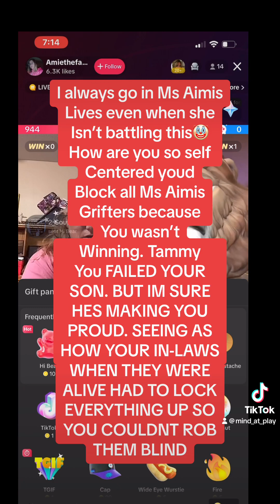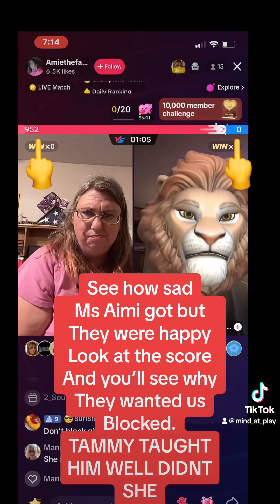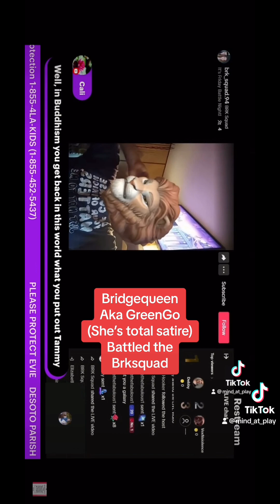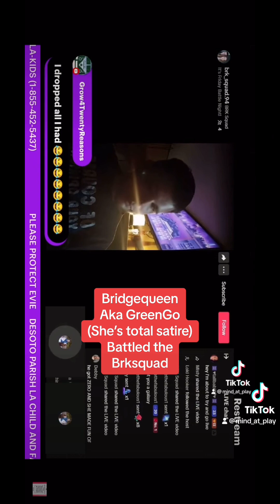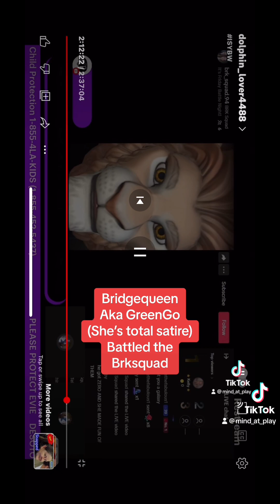As you see brkscam Brady and rose krebsbach forced ms Amie to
Let them block me because he was losing. Now ms amie has lost almost all of her gifted